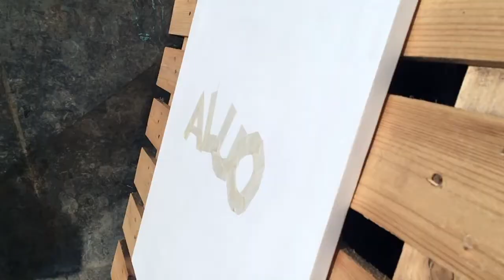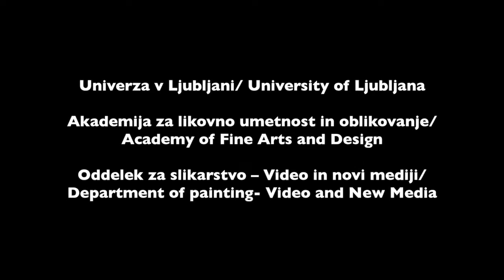Žan Žnidar ''PACKA''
SLO: Projekta sem se lotil premišljeno in sem si tako že vnaprej vzel zadosti časa. Tako sem ga izpeljal kar se da solidno. Res, da je bila ideja, kako združiti, povezati Akademijo s samim projektom in z umetniškim pridihom v videu nenadna, vendar pa je bilo za izvedbo samega projekta potrebno veliko v naprej načrtovanega dela in vložene energije.
 Najprej sem si pripravil platno kvadrataste dimenzije, ki sem ga napel in dobro pregrundiral. Z navadnim zaščitnim trakom, sem nanj nalepil napis ALUO. Sledilo je mešanje akrilnih barv, pri čemer je zadosti pomembna gostota same barve za ravno pravšnje razlitje in dosežen maksimalen efekt ob udarcu ob platno. Pri poiskušanju je bilo porabljene ogromno barve. Odločil sem se snemati z iPhonom SE, kateri ima opcijo snemanja v slowmotionu. Začrtal sem si video posneti iz treh kadrov in sicer; slowmotion od blizu, ki zajame pljusk barve; slowmotion, ki zajame mene kot umetnika, avtorja, pri izvedbi projekta; in snemanje iz kadra od spredaj, kjer snamem lepilni trak in se s tem prikaže napis ALUO.
 Po pridobljenih posnetkih, sem jih na Macmini-ju združil v programu iMovie. Posnetke sem razrezal na željeno dolžino, in vstavil na primerno mesto v celoto.

ANG: Project I started carefully and I already took enough time in advance. So I have brought forth that which is solid. Really, that was the idea, how to combine, connect with the Academy project itself and the artistic touch of the video sudden, but it was for the implementation of the project required much in advance of the planned work and energy invested.
 First of all, I've prepared a canvas dimensions of the square, I stretched and well primed. With ordinary protective tape, I stuck it appears Academy of Fine Arts. This was followed by mixing the acrylic paint, wherein the sufficiently great density of a single color for just the right spill and reached the maximum effect of the impact against the screen. In poiskušanju it was used a lot of colors. I decided to record the iPhone SE, which has the option of recording in slowmotion. I outlined the video recording of three staff namely; slowmotion close to capture the splashes of color; slowmotion that captures me as an artist, author, and project implementation; and recording of the scene from the front, which come off the tape and thus appears ALUO (Academy of Fine Arts).
 After the obtained images, I have to Macmini-merge them into iMovie. Clips I cut to the desired length and inserted in the appropriate place in the whole.

• Žan Žnidar, 1.letnik, Slikarstvo
• ''PACKA''
• LogLine: Posneti pljusk barve ob udarcu s platnom, in ob tem povezati slikarstvo z akademijo in videom. / Recorded splash of color upon impact with the canvas, and connect the painting with Academy and video.
• Najavna/odjavna špica;

Univerza  v Ljubljani/ University of Ljubljana
Akademija za likovno umetnost in oblikovanje/ Academy of Fine Arts and Design
Oddelek za slikarstvo – Video in novi mediji/ Department of painting- Video and New Media